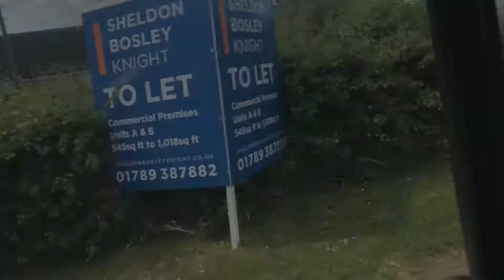Random Buses/Coaches & Mini Buses 31/05/2022